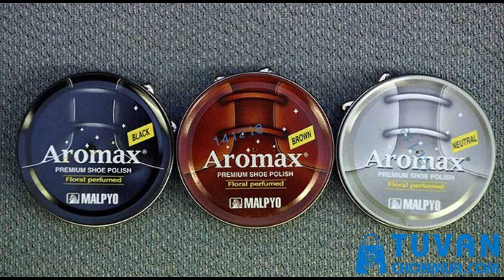Top các loại xi đánh giày thường dùng hiện nay - TVCM